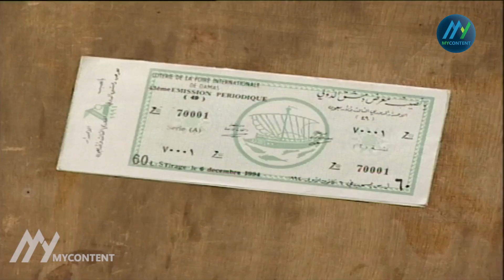ام محمود جنت بعد ماربحت ورقة اليانصيب 😂 | جميل وهناء | أيمن زيدان - نورمان أسعد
يروي العمل قصة جميل الحمصي الذي يخجل من النساء وهذا ما يجعل زوجته هناء تطمئن إليه فلا تغار عليه مثل بقية الزوجات، مما يدعوه لإبتكار أساليب كثيرة لإثارة غيرتها وإرغامها على الإهتمام به أكثر، حيث يدعي أن له علاقات نسائية كثيرة لجذب إهتمام زوجته، مما يوقعه في العديد من المشاكل والمواقف الكوميدية.

ﺗﺄﻟﻴﻒ: زياد نعيم الريس
طاقم العمل: أيمن زيدان - نورمان أسعد - سامية الجزائري - أيمن رضا - باسم ياخور - شكران مرتجى